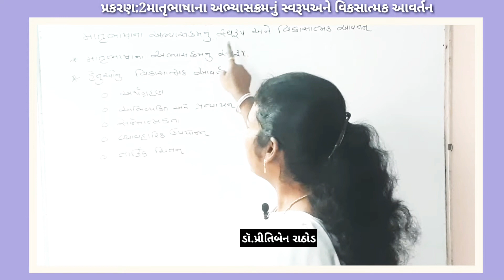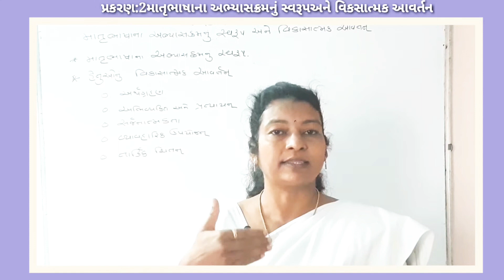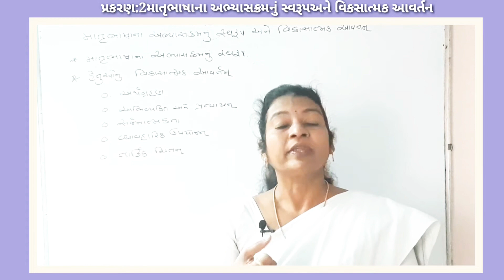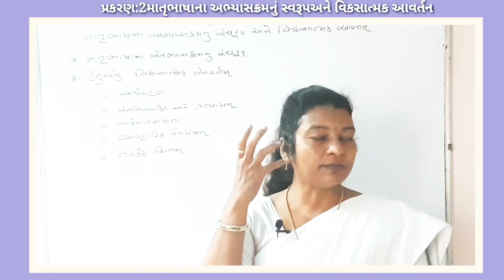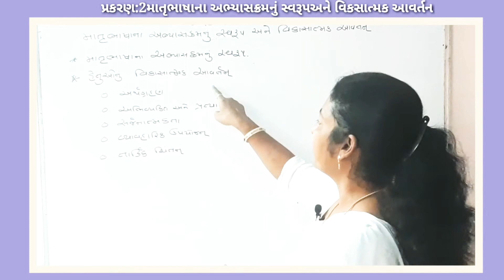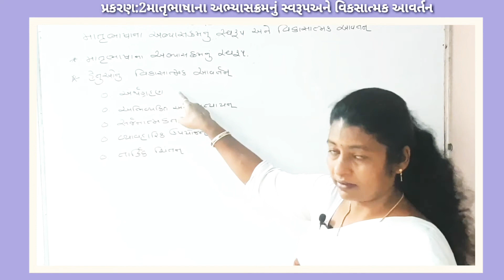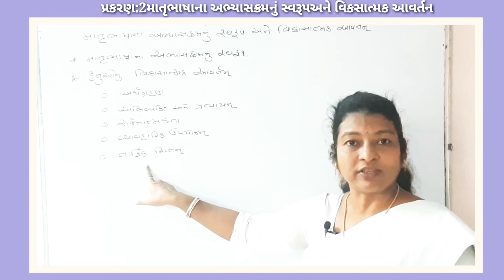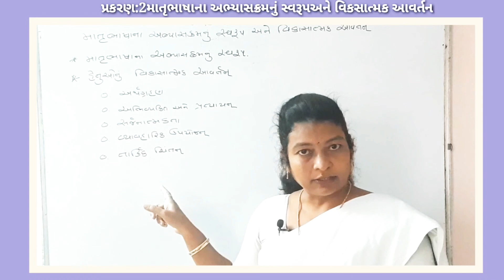D.Ed.Ed,Second Year,કોર્ષ 3 અ,પ્રકરણ:2,માતૃભાષાના અભ્યાસક્રમનું સ્વરૂપ અને વિકસાત્મક આવર્તન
D.Ed.Ed,Second Year,કોર્ષ 3 અ,પ્રકરણ:2 પધ્ધતિશાસ્ત્ર અને વિષયવસ્તુ (ગુજરાતી ધો.6 થી 8),માતૃભાષાના અભ્યાસક્રમનું સ્વરૂપ
અને વિકસાત્મક આવર્તન

DEdEdSecondYear,Course3a,પ્રકરણ2પધ્ધતિશાસ્ત્રઅને વિષયવસ્તુ,#(ગુજરાતી ધો.6 થી 8),માતૃભાષાના અભ્યાસક્રમનું સ્વરૂપ
અને વિકસાત્મક આવર્તન,